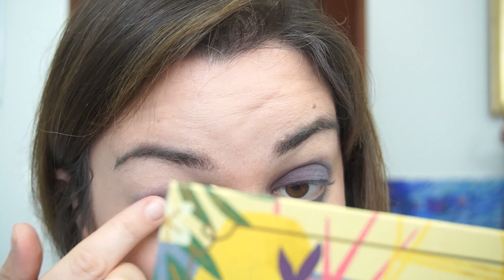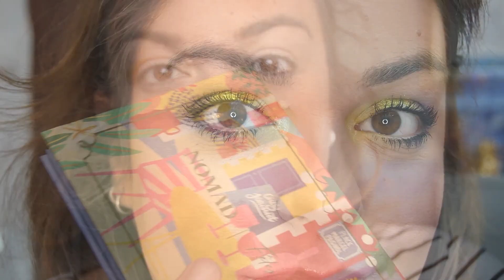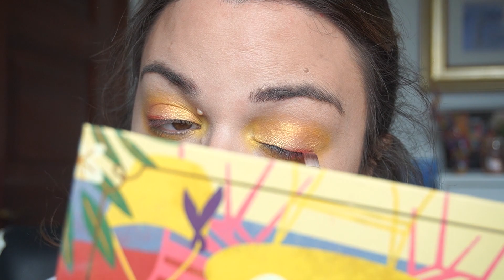1 WEEK, 1 PALETTE SERIES: NOMAD FETES DE PROVENCE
Hi everyone, you all voted and here it is,  1 week, 1 palette for NOMAD Fetes De Provence palette! I've done 4 looks and give feedback on my thoughts at the end.

I N S T A G R A M : @gin.n.talks